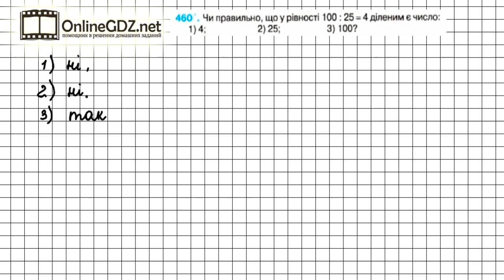Завдання №460 - Математика 5 клас (Тарасенкова Н.А.)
Для того, щоб виконати завдання №460, в якому треба визначити ділене у виразі, потрібно знати як називаються числа при діленні.
Це завдання займе у вас не багато часу, а якщо ви скористаєтесь нашим відео-рішенням, то вам вистачить не більше 2-х хвилин вашого часу.